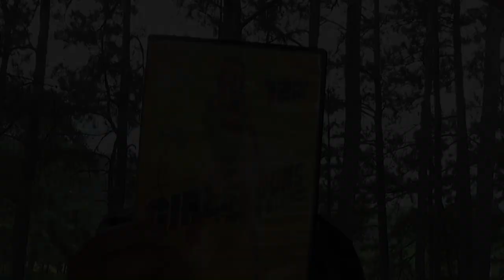Matt's Fun Time Weird Movie Show Theme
I owe James a thousand beers

Matt's Fun Time Weird Movie Show Theme by James Smith